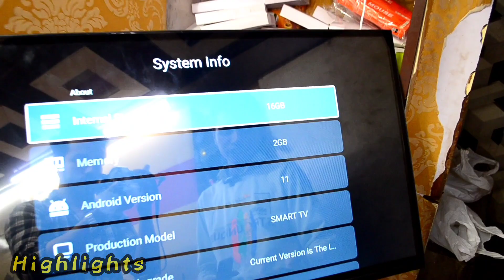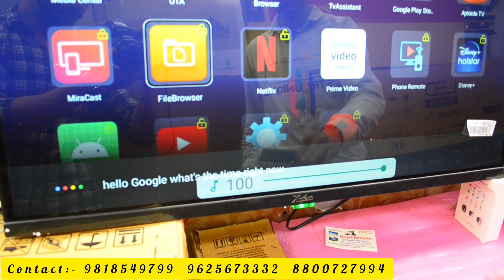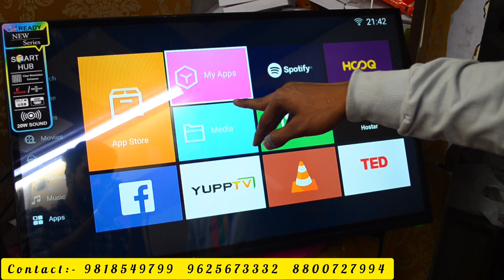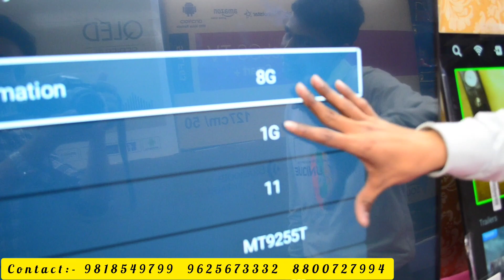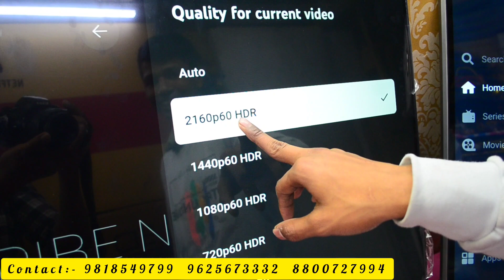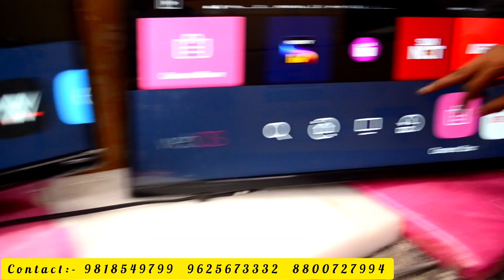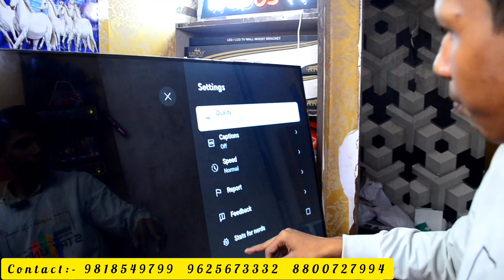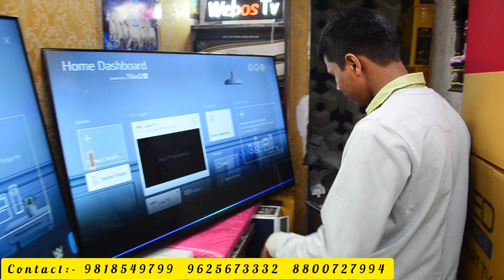🔥50"inches Led Tv Only Rs 17,999-/cheapest led tv market in delhi /led tv wholesale market in delhi/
हमे Instagram पर Follow करें 👇
shop name :- Rishab Enterprises

Address: Shop No.668-A Old Lajpat Rai Market Opp.
Red Fort (Nearest Metro Station Lal Quila)

Your Queries/keywords/ Cheapest led tv market in
delhi wholesale led tv market in delhi Cheapest Smart
Led Tv Cheapest Android TV led tv market in delhi
Cheapest Smart Led Tv Market In delhi Cheapest led
tv market delhi cheapest Android tv in delhi Old Lajpat
Rai Market Delhi cheapest led tv market old lajpat rai
delhi wholesale led tv market
wholesale led tv market in delhi
led tv at cheapest price
led tv retail
24 inches smart led tv
smart tv
cheapest Smart tv in Delhi
cheapest Android tv in Delhi
delhi led tv
32 inches smart tv
40 inches smart tv
43 inches smart tv
50 inches smart tv
55 inches smart tv
60 inches smart tv
65 inches smart tv
75 inches smart tv
85 inches smart tv
                        VIDEO DECLAIMER-

PURPOSE

                            VIDEO DECLAIMER